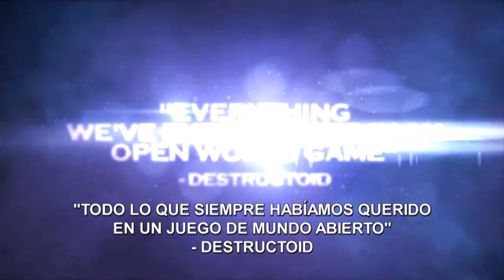Saints Row: The Third - Launch Trailer 720p